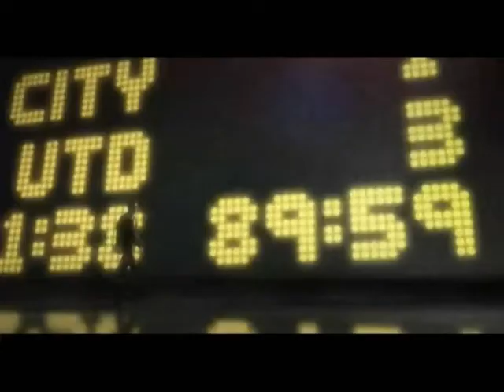PELUZA SIBIU 16 MAR HC SIBIU 26 30 HC ADRIAN PETREA RESITA